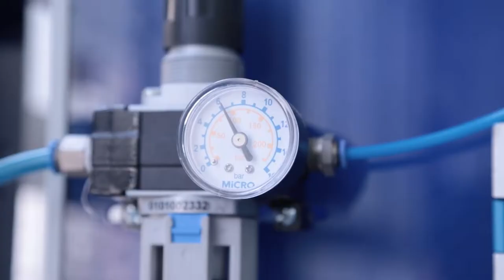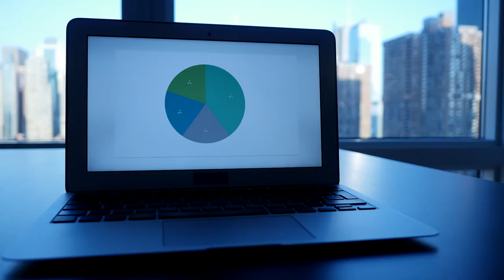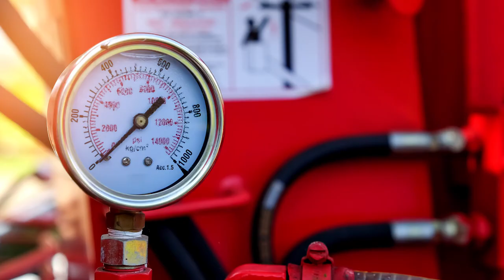Termofluidos: UD3 - Inspección de potencia térmica en equipos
Bienvenidos a la unidad didáctica número 3 denominada “Inspección de potencia térmica en equipos”.

Con el estudio de esta unidad didáctica usted estará en capacidad de inspeccionar los equipos térmicos utilizados en la obtención de energía térmica y transferencia de calor en las instalaciones donde se encuentran los automotores que prestan el servicio de transporte de pasajeros y carga. Esto le permitirá adquirir un lenguaje técnico para la realizar funciones de apoyo a la gestión de la planeación y seguimiento de los planes de mantenimientos de automotores del sector mencionado donde estén presente equipos térmicos.

Coordinador

Soporte Tecnológico